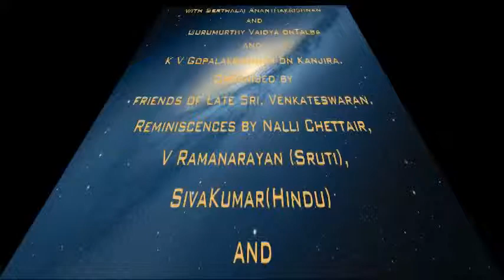sriram parasuram voilin concert carnatic & hindustani part 1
Serthalai ananthakrishnan , Kv gopalakrishnan, gurumurthy vaidhya
Navaragamalika Varnam
2 Thevaram ( Bhairavi)
3 Amrithavarshini & Maru Behag
4 Dhavalangam
5 Ravichandrika Niravathi sugatha
6 Misra Kamaj
7 Remicences
8 sri ranjani & Bageshree
9 thani avathanam
10 sindhu bhairavi  natya sangeeth
11 Theertha viallatu pillai